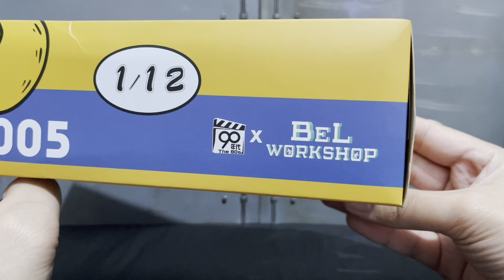玩具開箱分享 破壞之王 外賣仔 何金銀 人人有功練 6吋 公仔 / TH005 BEL Work Shop Figure Review破壞之王